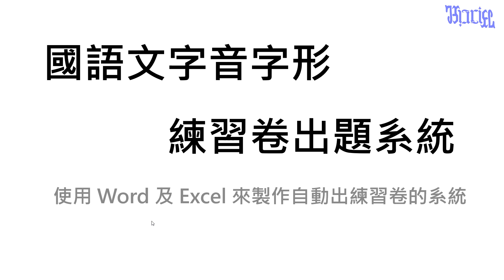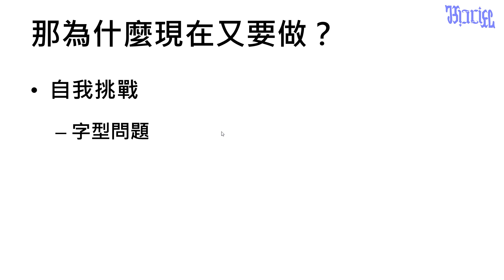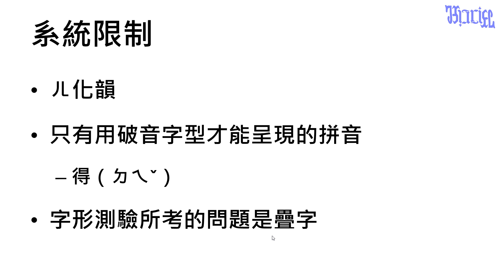國語文字音字形出題系統 - (01)程式需求及限制